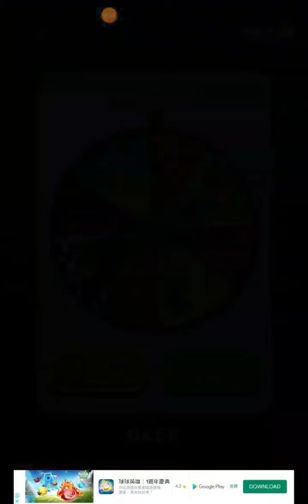Android or iOS games Going balls #29